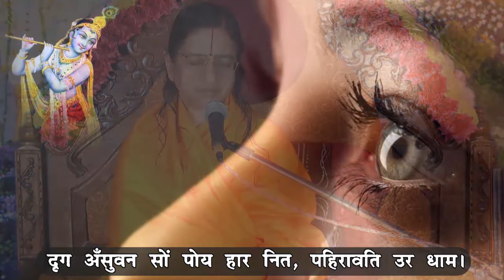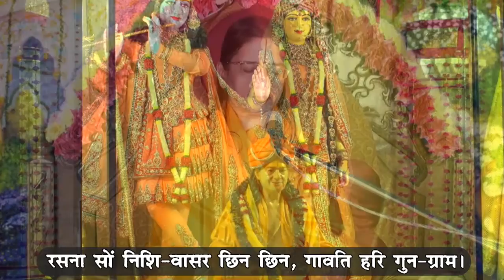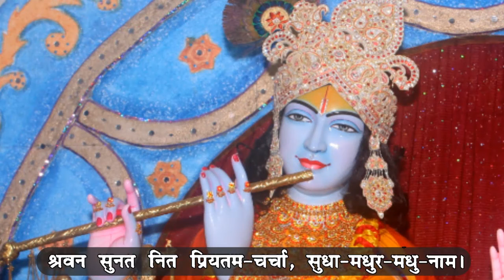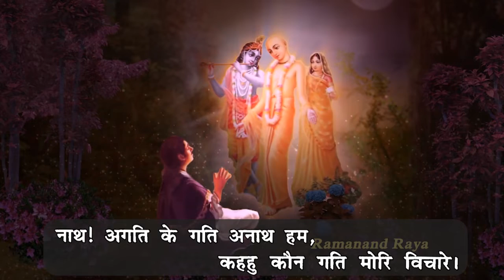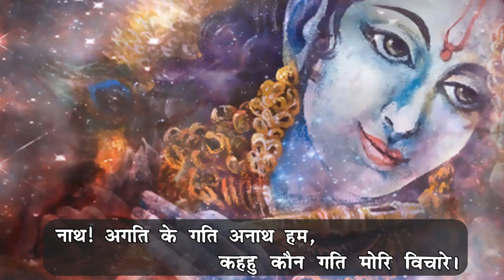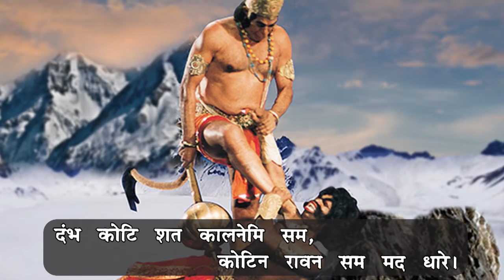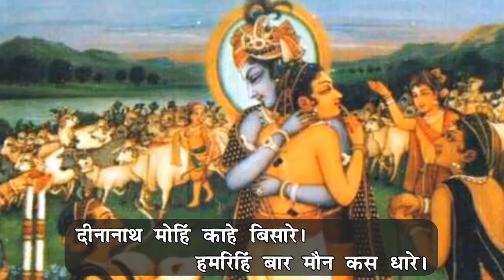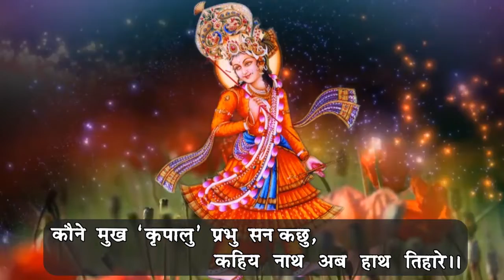10-Feb-2022 07:15AM Live E-Satsang with Braj Chakori Devi Ji from Shyama Shyam Dham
10-Feb-2022 07:15AM Live E-Satsang with Braj Chakori Devi Ji from Shyama Shyam Dham